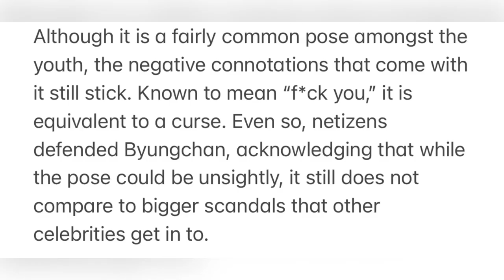Netizens Defend VICTON’s Choi Byungchan After A Photo Of Him Flipping Off Surfaces